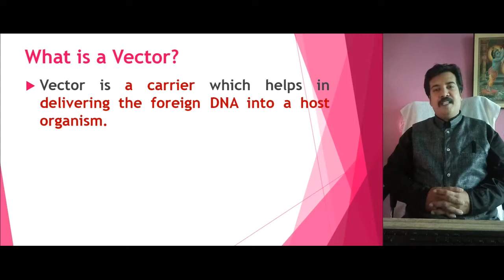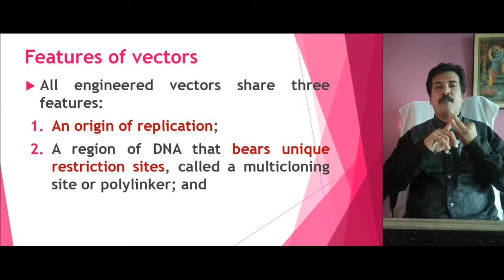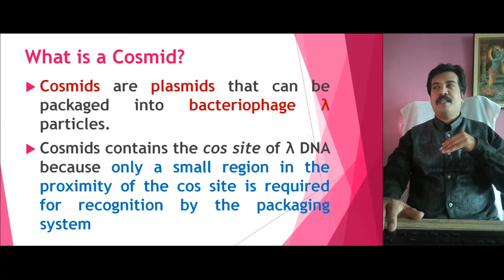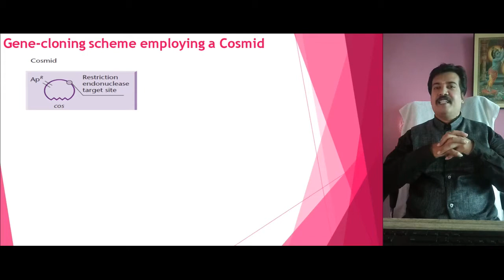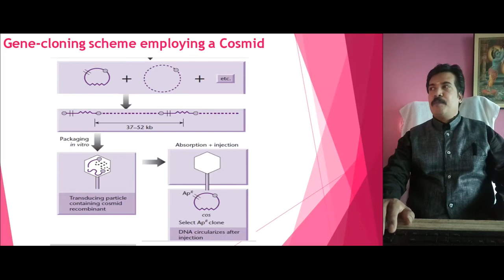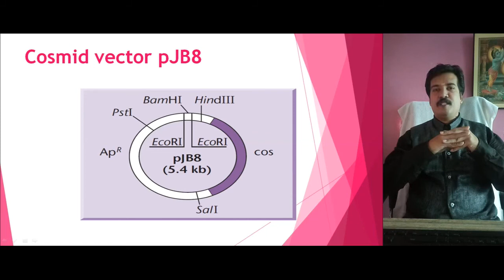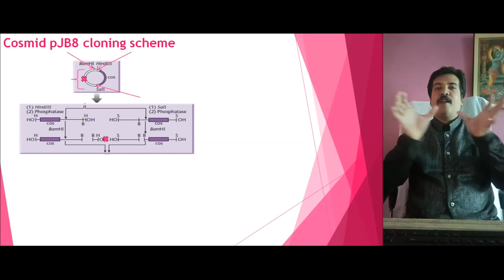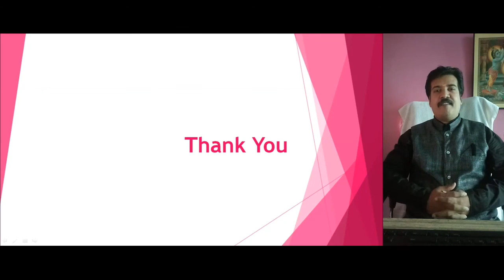Cosmid Vector Explained in Tamil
Cosmid Vector in Tamil